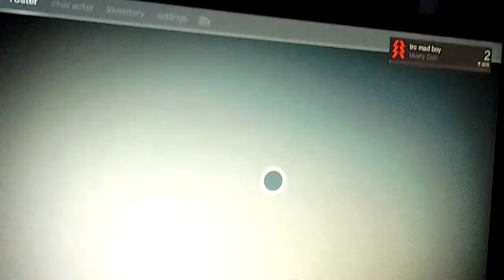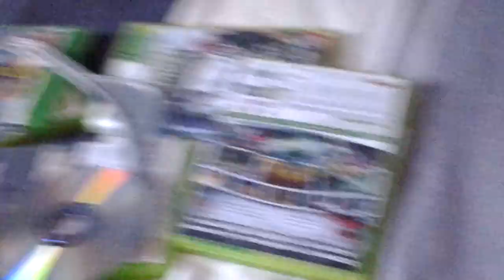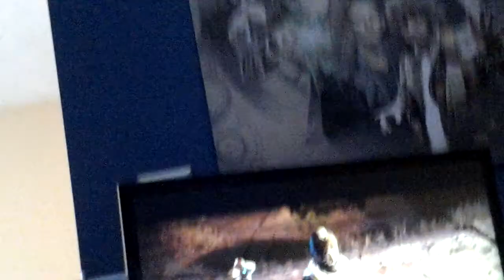Destny part 1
Lol mw3